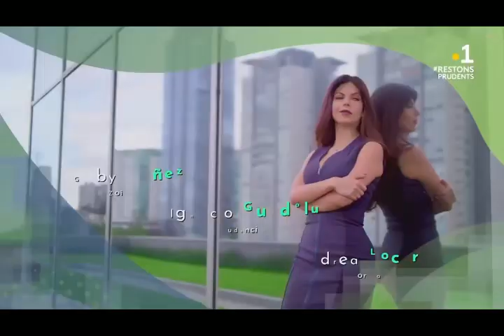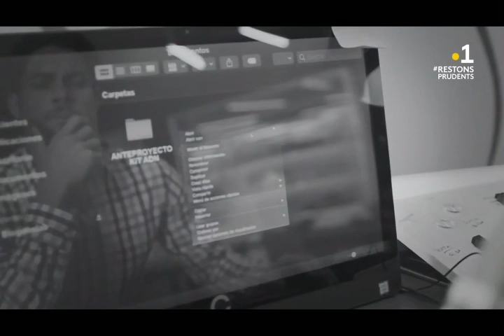S01E050 Par delà le passe